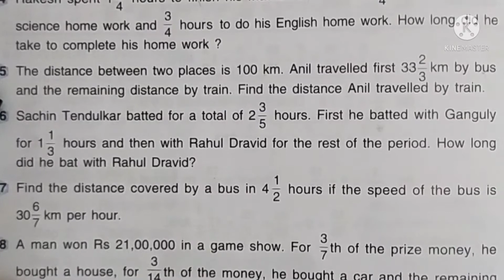"Fractions " chapter 9 Excercise 9D Word Problem Question 5 selina precise class 5 maths.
Fractions - chapter 9 for class 5. Selina precise solution for class 5 icse board maths. Get TEXTBOOK SOLUTION for maths from beenas edu world.